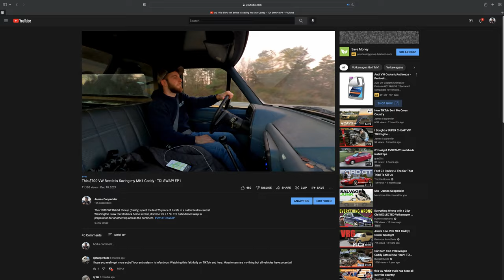One Year After My Epic Journey to Save a MK1 Volkswagen Caddy (TDI SWAP!)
Here's to 10,000 subscribers and an entire year since my epic cross-country journey to save this 1980 Rabbit Pickup. These projects are a ton of work but the end result is so satisfying and I couldn't do it without you guys. Thanks and here's to 10,000 more!

Follow Derek! (without him, this trip never would've been possible)
1/4" impact driver
1/2" impact
Triple Square Set
A socket set for the car
Hex Sockets
Easy Outs